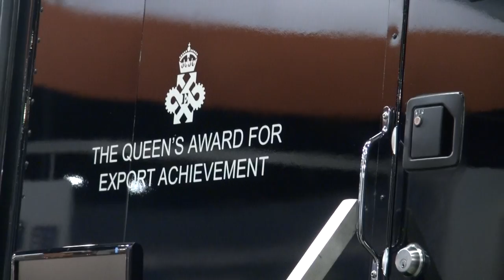BREAKING ALL THE RULES